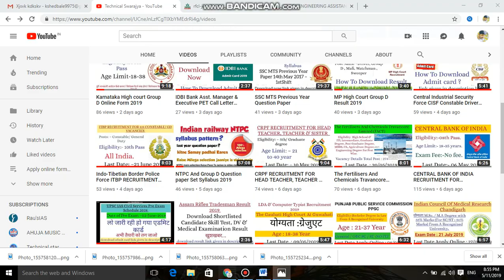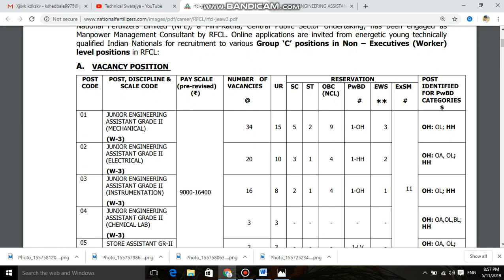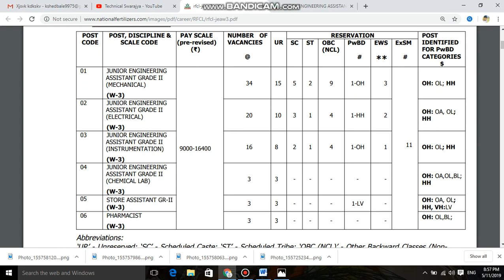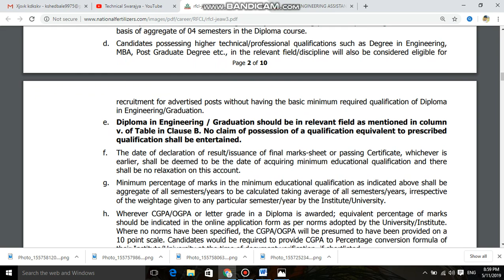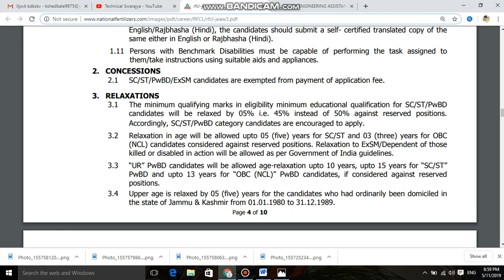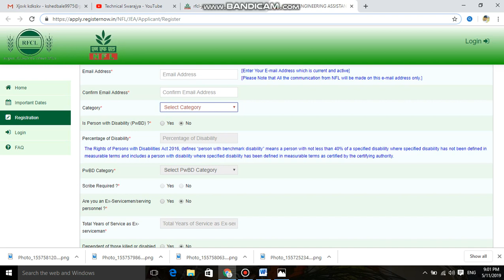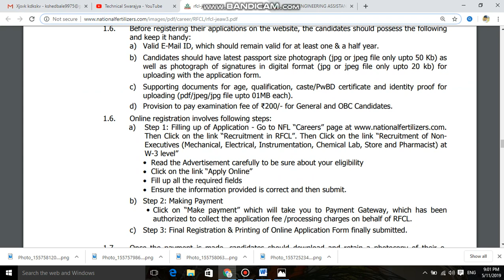National Fertilizers Limited (NFL ) Post Non Executive JE, Pharmacist & Store Assistant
IMPORTANT DATES

Application Start : 10/05/2019
Last Date Apply Online : 09/06/2019
Last Date Pay Exam Fee : 09/06/2019
Admit Card : Available Soon
Exam Date : Notified Soon
APPLICATION FEE

Pay the Exam Fee through Online Debit Card, Credit Card, Net Banking Mode.

Post Name Gen OBC EWS SC ST Total
JE Gr-II (Mechanical) 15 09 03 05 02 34
JE  Gr-II Electrical 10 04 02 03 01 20
JE Gr-II Instrumentation 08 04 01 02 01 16
JE Gr-II Chemical Lab 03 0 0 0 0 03
Store Assistant Gr-II 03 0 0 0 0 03
Pharmacist 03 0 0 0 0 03
Eligibility Details
(Age as on 30/04/2019) (Extra Age As Per Rules)
Post Name Post Eligibility Age Limit
JE ME 34
03 Yera Diploma Degree in Related Trade From A Recognized University.
JE Electrical 20
JE Instrumentation 16
JE Chemical Lab 03
03 Year Bachelor Degree in Science (B.Sc) Degree in Chemistry As One Subject.
Store Assistant Gr-II 03
Bachelor Degree in Any Stream From A Recognized University.
Pharmacist 03
Diploma in Pharmacist with Register State CouncilAnd 01 Year Experience